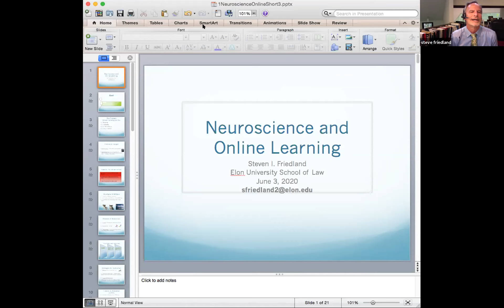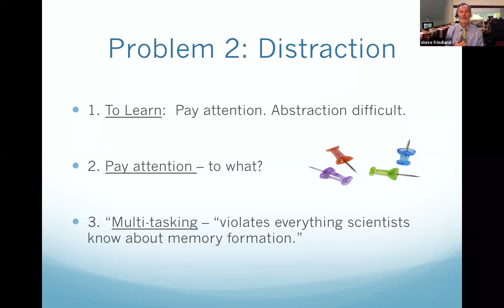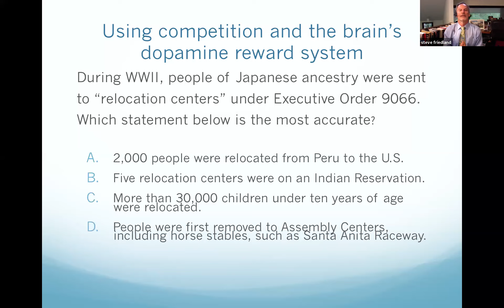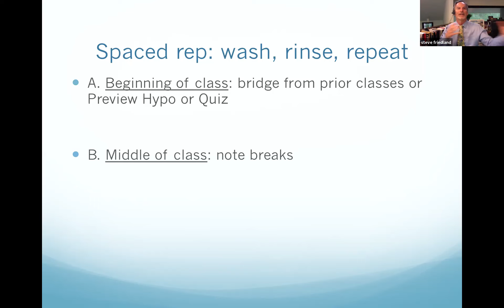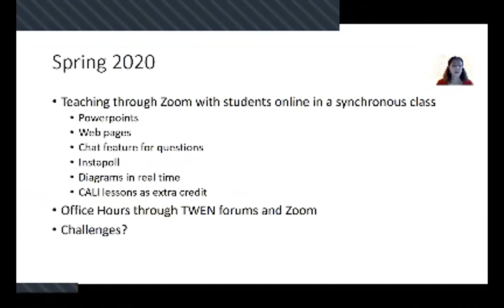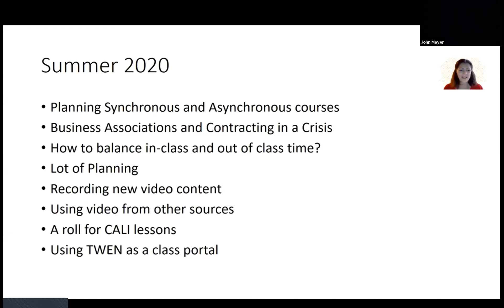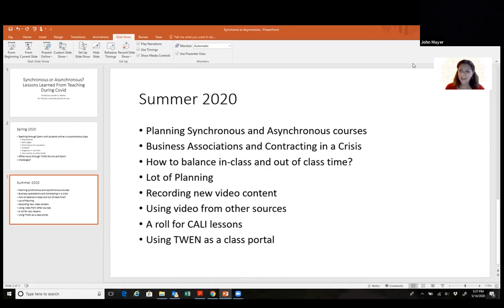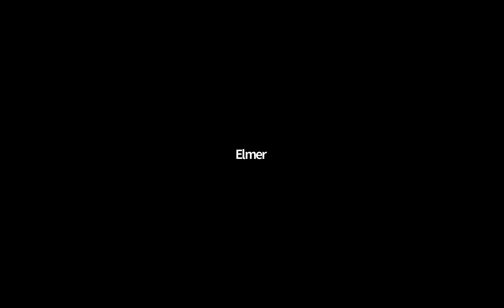CALIcon2020 - Topic 2: Synchronous v. Asynchronous Courses - The Debate Rages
Intersections Between Deliberate Online Pedagogy and Emergency Remote Learning: Susan Landrum / Assistant Dean for Academic Success & Professionalism / NSU Shepard Broad College of Law, Allie Robbins / Associate Professor of Law / CUNY School of Law, Melissa Hale / Director of Academic Success and Bar Programs / Loyola University Chicago School of Law, Natalie Rodriguez / Assistant Dean for Academic Success and Associate Professor of Law / Southwestern Law School

Neuroscience and Online Learning: Steve Friedland / Professor and Senior Scholar / Elon University School of Law

Synchronous or Asynchronous? Lessons Learned From Teaching During Covid: Jennifer Martin / Professsor
St. Thomas University-Miami School of Law